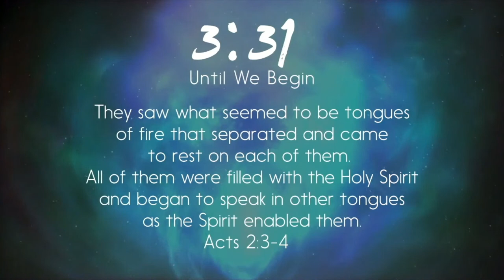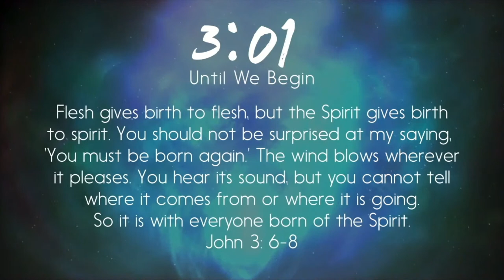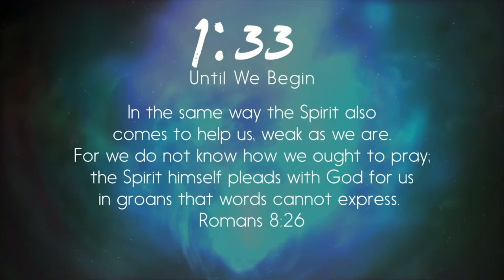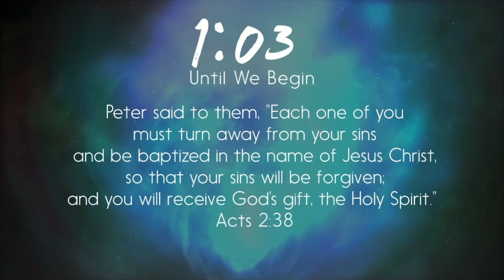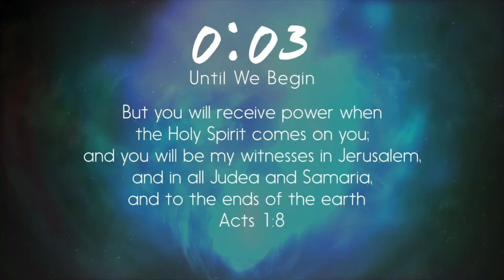3/21/24 Healing School at Seeds Church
03/21/24 Lisa Lewis || Healing School at Seeds Church

**PLEASE NOTE** The host of this event does not claim or own any rights to the music utilized during this broadcast or any rebroadcast of this event.

You can also view this message in it's entirety on our Facebook

When you give to Seeds of Greatness Ministries you are investing in building families and developing leaders around the world. This is the vision of our church under the leadership of Pastor Jerome and Lisa Lewis, located in Delaware (USA).